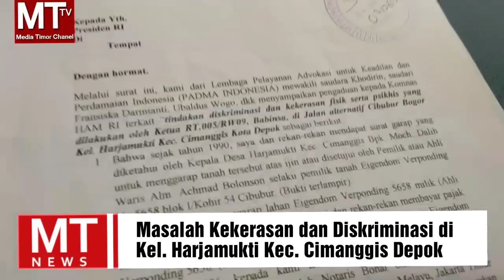Masalah Diskriminasi dan Kekerasan di Kelurahan Harjamukti Depok Diterima Istana Negara